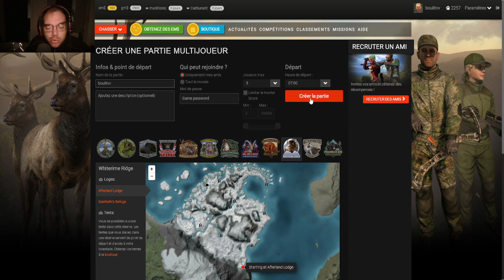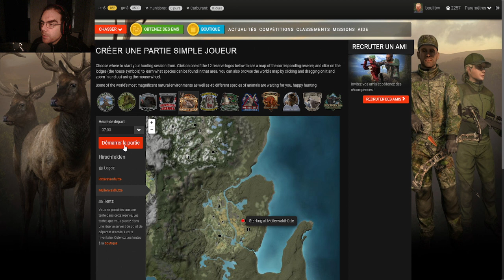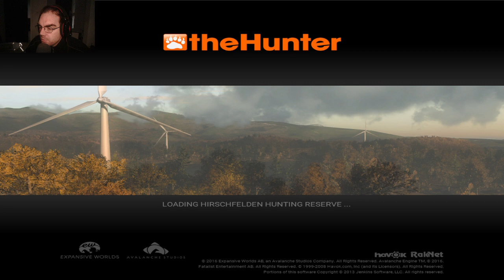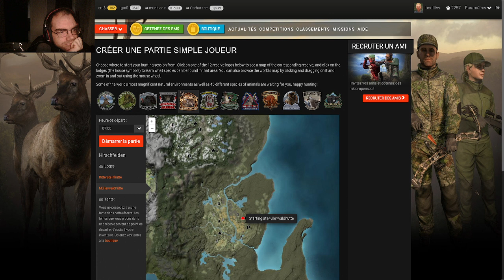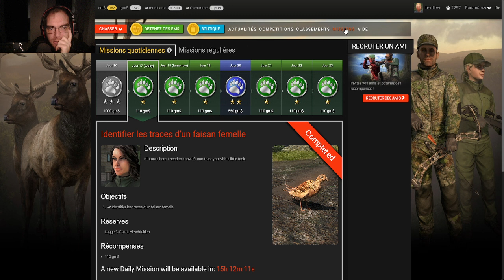[ FR / PC ] Jour 17 traces de faisan vite fait = hunterscore 2257